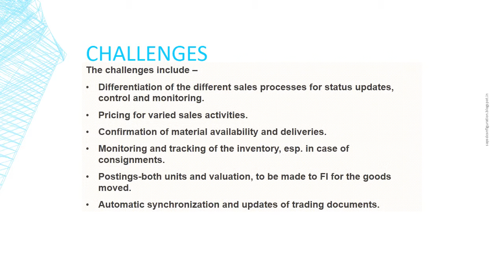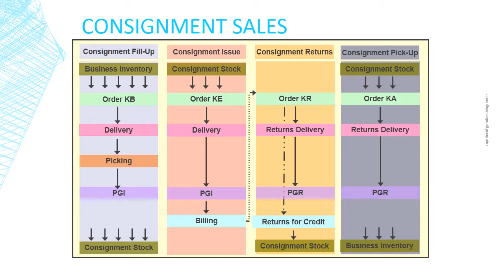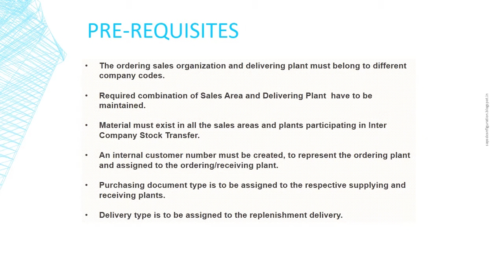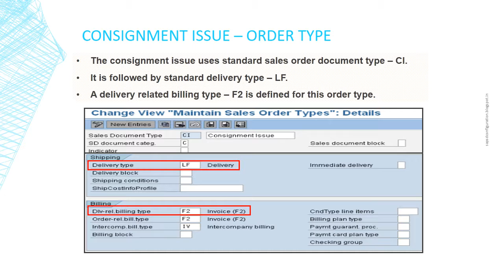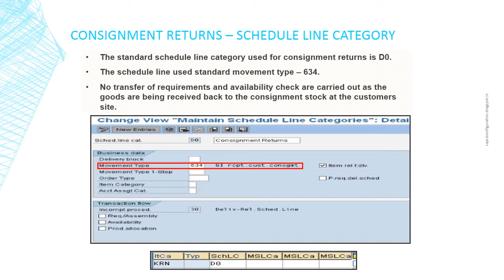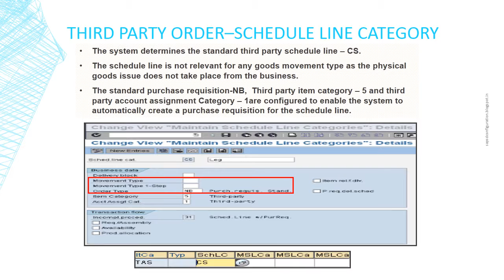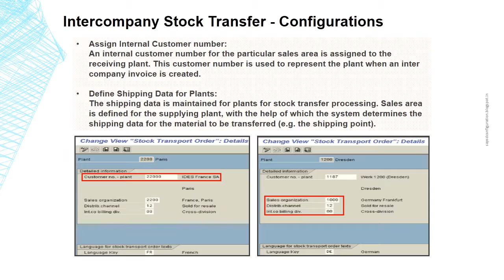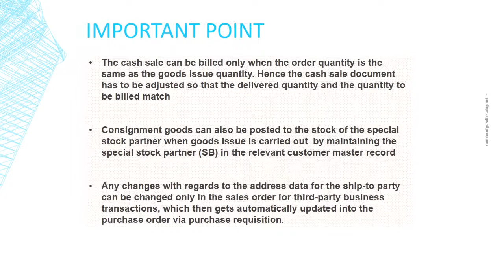SD Special Sales Processes